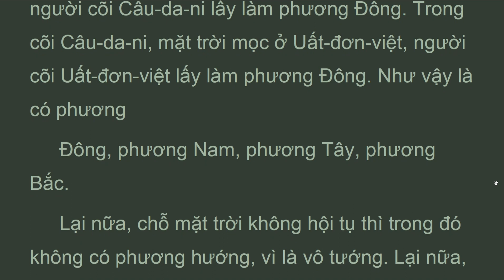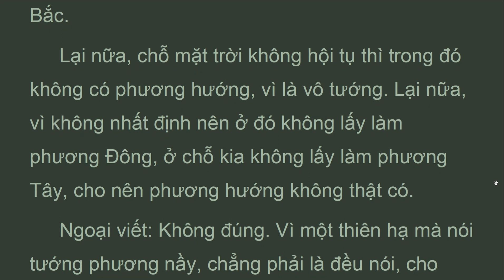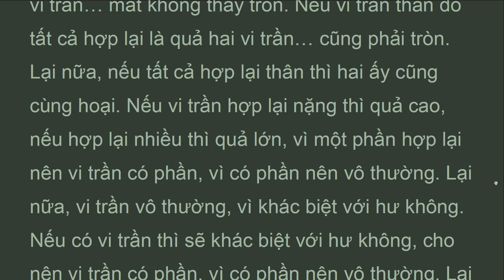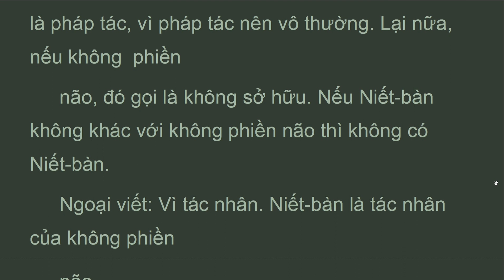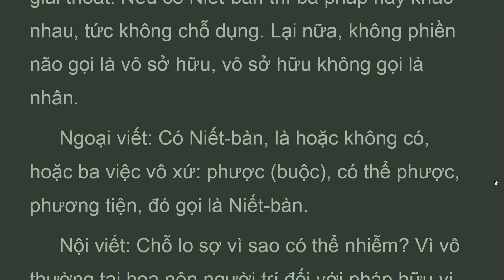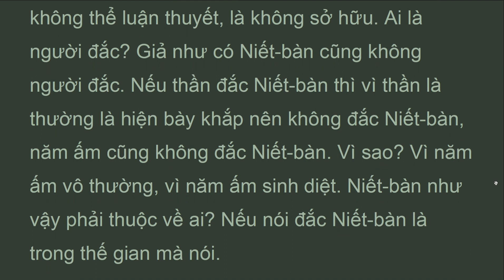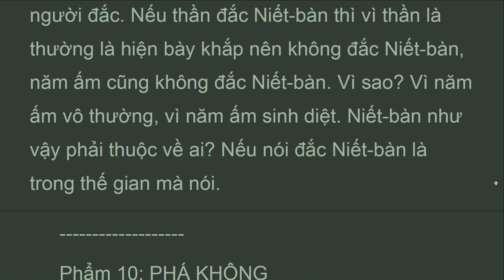BL_09B_Phẩm 9: PHÁ THƯỜNG, BÁCH LUẬN, Satasastra, Aryadeva, Thánh Thiên (May 2022)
Nội viết: Không đúng, vì chủ thể phá chẳng phải là phá. Nếu
 Niết-bàn có thể là giải thoát thì chẳng phải giải thoát. Lại nữa, lúc chưa dứt hết phiền não thì không có Niết-bàn. Vì sao? Vì không có quả nên không có nhân.
 Ngoại viết: Không có quả phiền não. Niết-bàn nầy chẳng phải là không phiền não, cũng chẳng phải không có nhân phiền não là không có quả phiền não, cho nên chẳng phải không có Niết-bàn.
 Nội viết: Phược (ràng buộc) có thể phược và phương tiện khác nhau, đó là không có dụng. Phược gọi là phiền não và nghiệp, có thể phược gọi là chúng sinh, phương tiện gọi là tám Thánh đạo, vì dùng đạo để mở trói nên chúng sinh được giải thoát. Nếu có Niết-bàn thì ba pháp nầy khác nhau, tức không chỗ dụng. Lại nữa, không phiền não gọi là vô sở hữu, vô sở hữu không gọi là nhân.
 Ngoại viết: Có Niết-bàn, là hoặc không có, hoặc ba việc vô xứ: phược (buộc), có thể phược, phương tiện, đó gọi là Niết-bàn.

BÁCH LUẬN
S : Satasastra.
Ngài Đề- bà (S : Aryadeva, Thánh Thiên)
Hán dịch: CƯU MA LA THẬP Kumarajèva.
Việt dịch: THÍCH THIỆN HẠNH..
Phẩm 9: PHÁ THƯỜNG